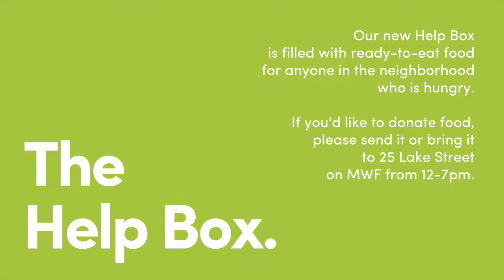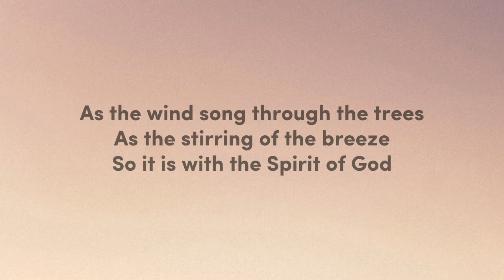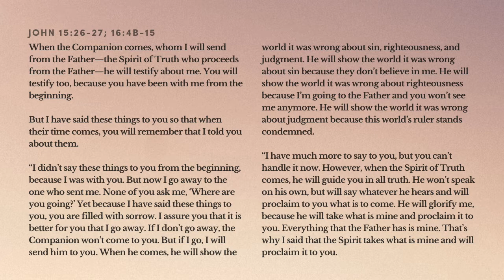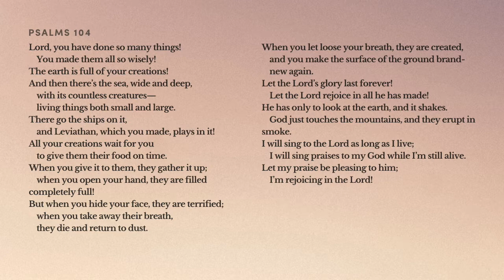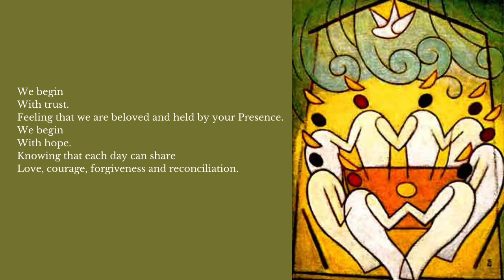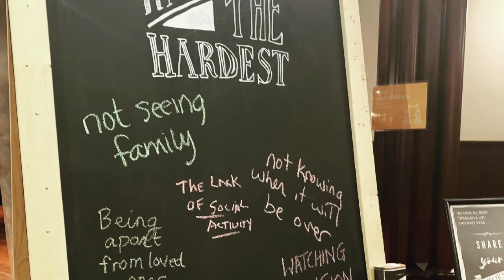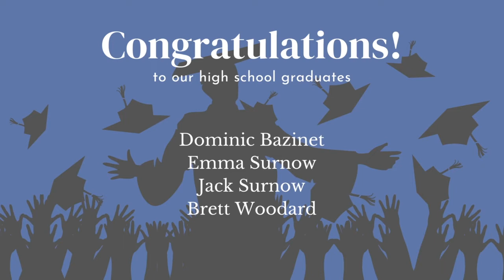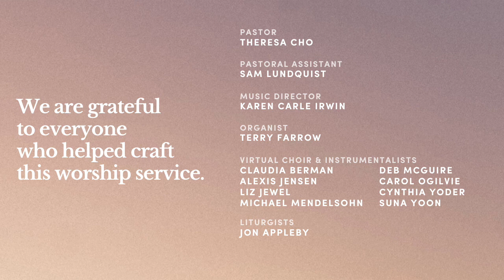St. John's Online Worship | Testimony: Week 5 | May 23, 2021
We conclude our series on Testimony on this Pentecost Day. We look back on where the Spirit moved in our lives as well as look forward to where the Spirit is leading. Join us!